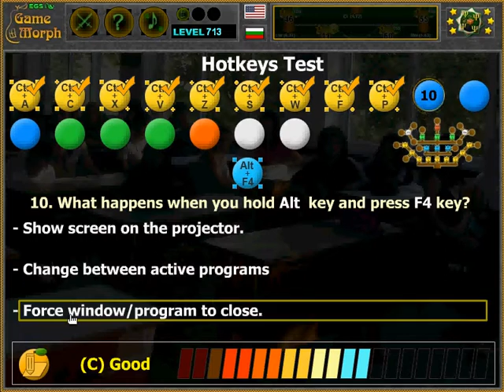Fast Keys Test Solving 💻🧩🎓 Fun IT Homework (Archive)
Basic knowledge for shortcut key kombinations.